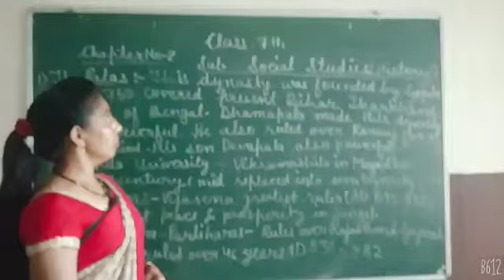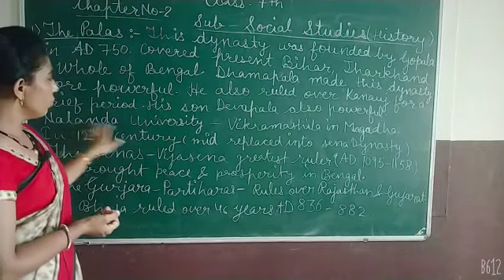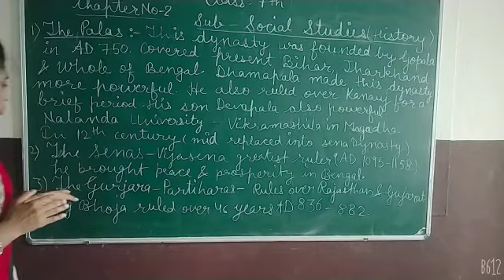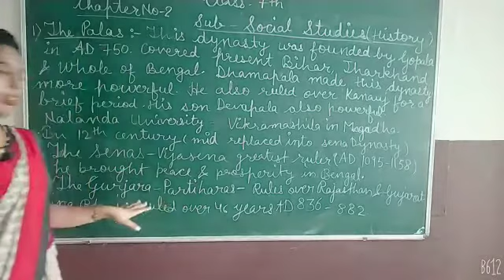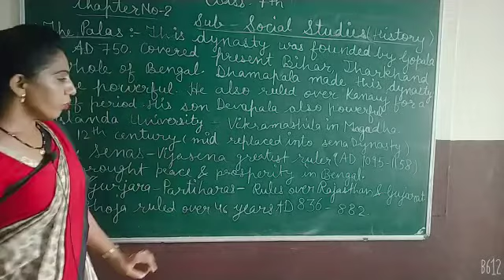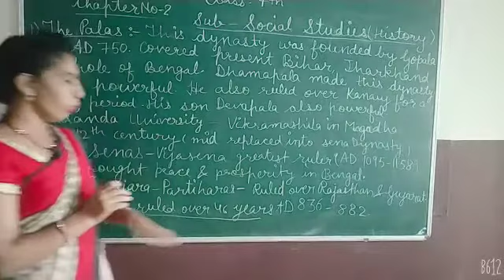Class-7th Subject-sst Date-20-08-2020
Ch-4 history explanation